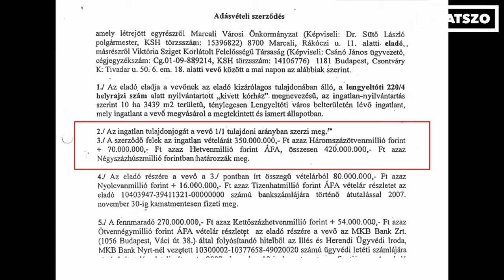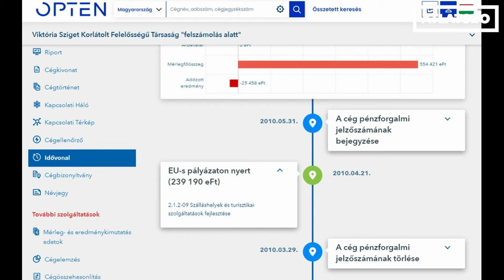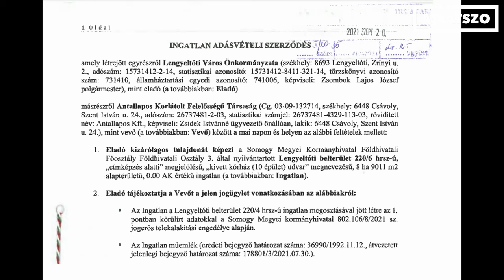Szellemkastélyra futotta a több száz milliós uniós támogatásból Lengyeltótiban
Négycsillagos kastélyszállónak, wellness-központnak, pezsgőpincészetnek és borászatnak kellene lennie a Somogy megyei Lengyeltóti közepén, az egykori Zichy-kastélyban. A létesítmény ehelyett lelakatolva, üresen áll. Pedig a Viktória Sziget Kft. 240 milliós uniós támogatást nyert el az átalakítására. A társaság azonban becsődölt, a projektből pedig semmi sem lett. A létesítmény kálváriája azonban itt nem ér véget. Először az önkormányzat, majd egy egyszemélyes kft. vette meg az ingatlant, nem tudni, milyen céllal. Videóriport.